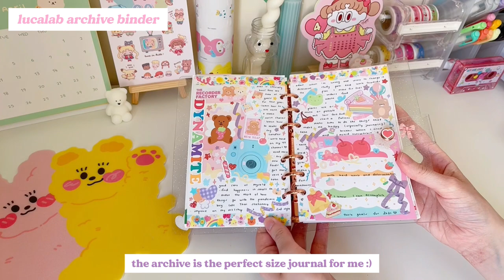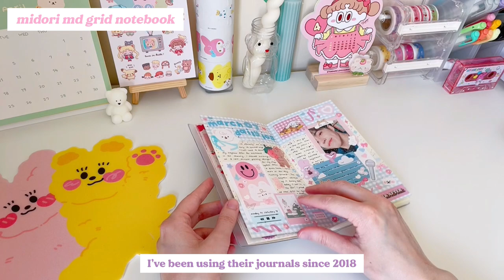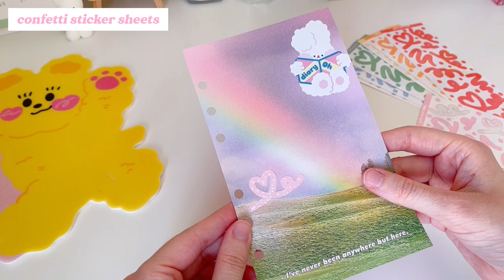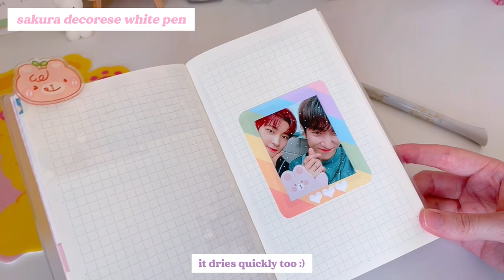my favorite journal supplies | stationery, tools, organization 🍓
✨🦋✨🦋✨🦋✨ details

♡ Midori MD Grid Notebook:

♡ Pink Tin Case:

♡ Butterfly Glitter: Michaels Craft Store

♡ White Out Tape: (I bought mine in Korea but I found the same one on this website)

1.) Jobii Taradiddle Paradiddle courtesy of
2.) Dusty Decks Mint Conditions courtesy of
3.) Matt Large Coffeehouse by Large courtesy of

♥ about me ♥
☆ age: 22 (born 1999)
☆ where I am from: the United States
☆ what I use to film: iPhone 12 Pro
☆ what I use to edit: InShot and VLLO
☆ where I get my journaling supplies: I mainly order from small businesses + Korean shops. Some of my favorites are Sosorowa, Jamsi Darak, cozydaystudios, Oori Chingoo, Atelier by Jo, and by. justine
main instagram: @caleighjournals
main tiktok: @caleighjournals
shop instagram: @jellyloveclub
shop tiktok: @jellyloveclub

Thank you for visiting my channel :) have a wonderful day! ♡